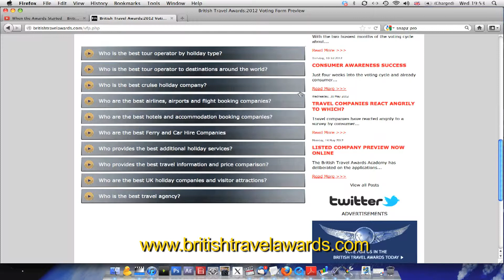Best Ski & Winter Sports Tour Operator - British Travel Awards 2012 - Unravel Travel TV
Who would you vote for in the Best Ski & Winter Sports Tour Operator category? - British Travel Awards 2012

The nominations are listed below or you can vote for an unlisted company.
- Mark Warner
- Rude Chalets
- Ski Amis
- Ski Olympic
- Neilson Holidays
- Scott Dunn
- Ski Independence
- VIP Ski

British Travel Awards partners have come up with some fantastic prizes as a thank you for your participation in the awards programme. And, the good news is additional prizes will be added during the voting period. To enter the prize draw you must register and vote. Once you have submitted your votes your name will be automatically entered into the prize draw. The winners' names will be drawn on 1st November 2012, at the BTA Gala Awards Dinner by guests picked at random from the audience. Winners will be notified by email during the week following the awards.

The British Travel Awards is home of the largest independent arbiter of UK consumer opinion on travel industry performance. Every year we ask holiday-makers and leisure travellers to vote for the travel and tourism companies they believe deserve recognition for the quality of service they offer. You can participate in this year's awards by voting for your preferred companies

The British Travel Awards is the only travel awards programme where you - the holiday buyer - solely determine the results. As we are not owned or associated with any media or travel company, our unbiased reflection of your opinions, makes winning a British Travel Award one of the most coveted accolades within the travel industry. A company displaying a British Travel Awards winner logo is your assurance that they have met and surpassed the expectations of their most stringent critics... their customers.

Unravel Travel TV, A Media Partner for the British Travel Awards 2012